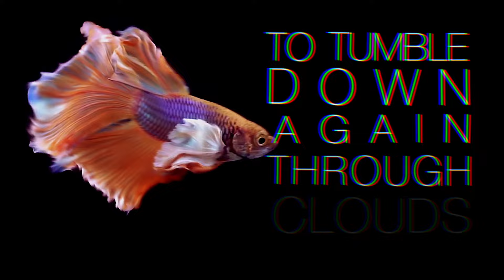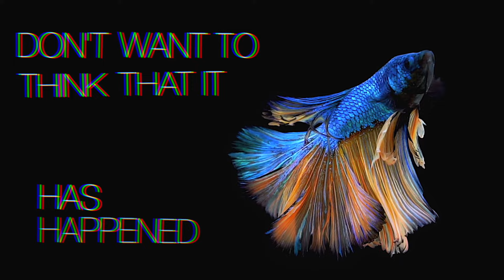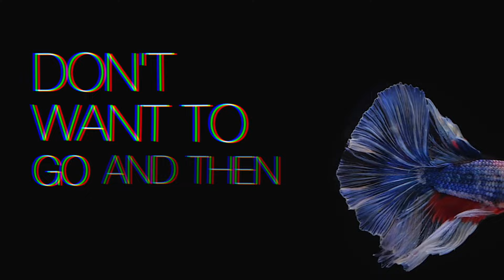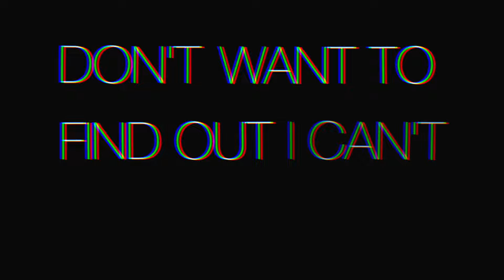THE GIFT - IMPRESSIVENESS (Lyric Video)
Lyric Video para Impressiveness. A canção numero seis do álbum Verão dos The Gift.
Produzida por The Gift e Brian Eno.
Letra: Sónia Tavares e Brian Eno
Lyric Video : Paulo Mendes